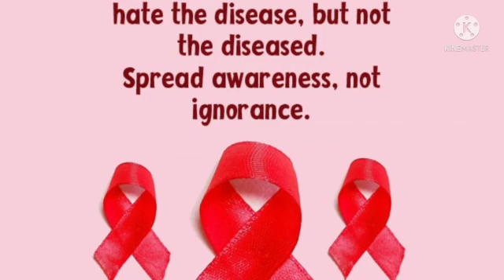WORLD AIDS DAY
Video from Suji Shiju